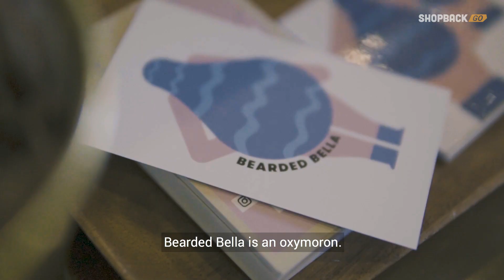GO BEHIND THE SCENES EP 01 🎬- Barista Champion Spills The Beans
Hear it from the ladyboss of Bearded Bella on what a perfect cup of coffee means to her and the inspiration behind their name 🤗

Bearded Bella
8 Craig Rd
Singapore 089668

📣Exclusively for ShopBack GO users📣

From 7-31 Mar, get a free cup of coffee at Bearded Bella with a min. spend of $20 ☕️

Simply flash the activated Bearded Bella outlet on the ShopBack app to redeem it! 📲

Not using ShopBack GO yet?
and start earning everytime you eat out!